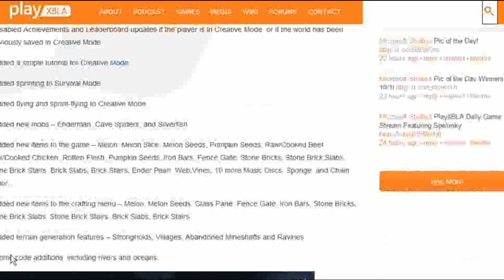Minecraft Xbox 360 1.8.2 Update Expanding World Size?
20 likes isn't so hard, is it?